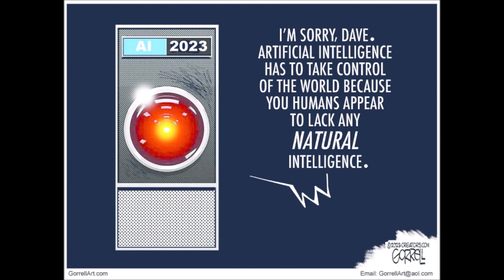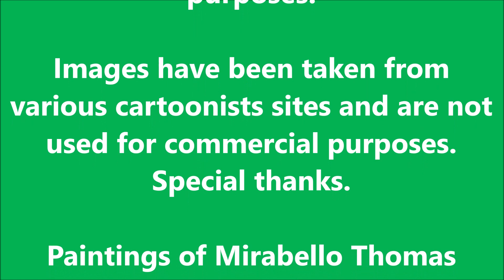SPEECH IN EU PARLIAMENT VOL II - MIRABELLO IOS ISLAND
SPEECH IN EU PARLIAMENT VOL II

MIRABELLO THOMAS GERMAKOPOULOS

Music composition, all analog and digital instruments playing, recording, remix, mastering, production, video editing

Speeches of Mick Wallace, Member of EU parliament, that we don't listen in the media, are heard on this video, but not for commercial purposes.

Images have been taken from various cartoonists sites and are not used for commercial purposes.
Special thanks.

Paintings of Mirabello Thomas Germakopoulos